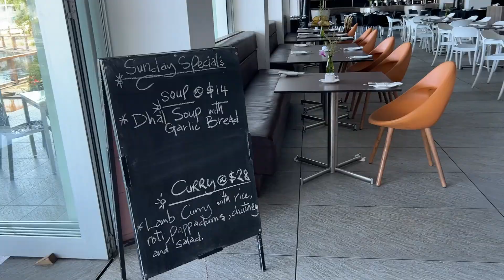FIJI DAY 4 | Waterfall Tour [7 AUG 2022]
Time Stamps:
0:11 | Breakfast
0:13 | Shopping
0:32 | Waterfall Trip
1:37 | Lunch
1:30 | Kayaking/Paddle Boarding
2:38 | Cocktail Making Class
3:18 | Dinner